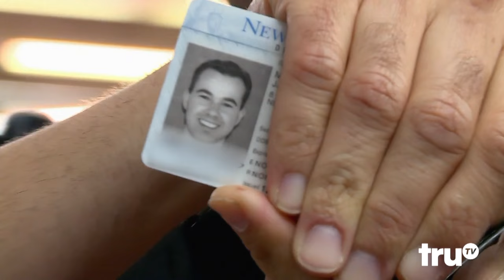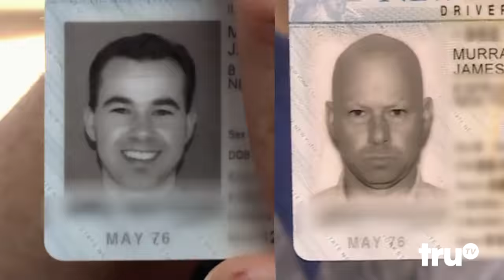Impractical Jokers – Murr Goes Hairless (Punishment) | truTV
Murr's trip to the barber gives "clean shaven" a whole new meaning.

Impractical Jokers – Murr Goes Hairless